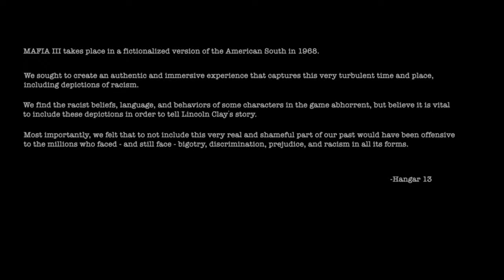Mafia III_walkthrough part 1 new beaudeux